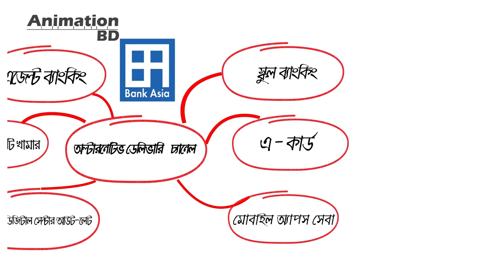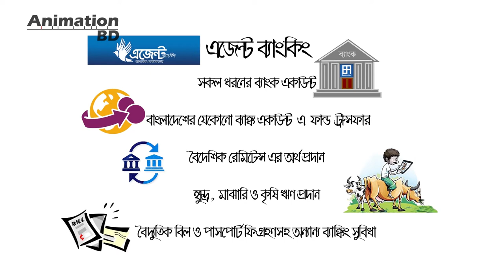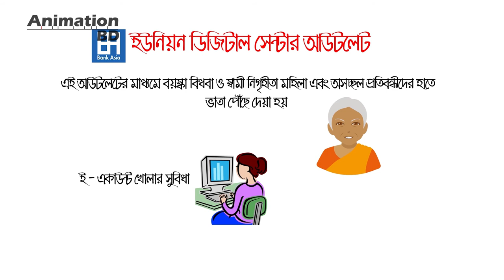2D Animated Business Video Production | Business Video Animation | Bank Asia | Animationbd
Your customer needs to know why they should own your products, how they should use it to ease their pain. Customers are always on a journey a well explained 2D Animated Business Video holds the power to tell a wonderful story with characters whom your clients can relate to, as they relate to all the problems they are facing and how your product is saving their time, saving their money and ultimately saving them from the unnecessary hassles which they ought to get from your competitors.

Do you sell a product or service which solves a problem for your customers, helps them to save more money and energy? Why not request a quotation from the link below for your next Valuable 2D Animated Business Video?

Click to the link below to get your FREE quotation from Animation BD team;

Thank you very much forsee this video.